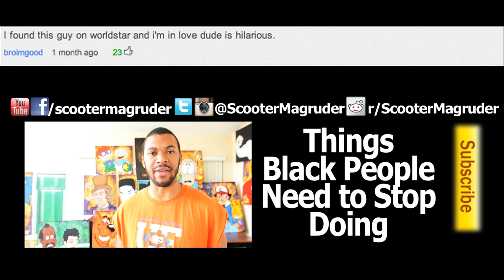Stuff - New York Giants Fans Say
Things that New York Giants Fans Say by Scooter Magruder

Stuff New York Giants Fans Say Credits:
Directed, Edited, Shot & Written by: Scooter Magruder
Shot using: Canon 60D, Tokina 11-16mm 2.8, Rode VideoMic, 1080p 24fps, Normal Profile (no color grade)

No Jugamos Juegos™. Throw me the alley™. I'm a grown man.™ All I do is win.™ Not About That Life.™